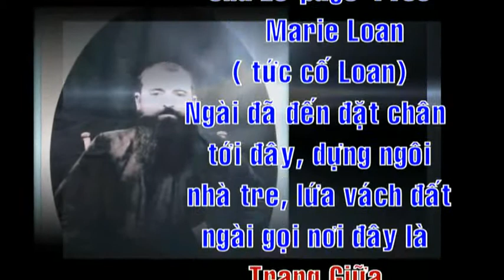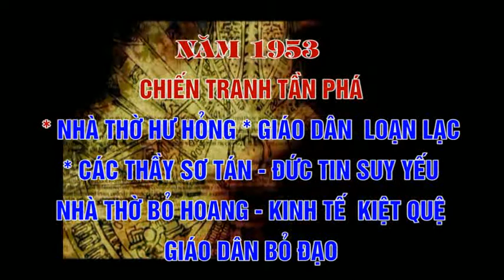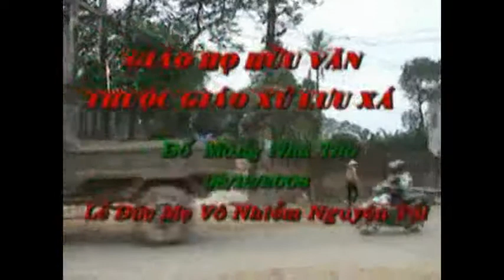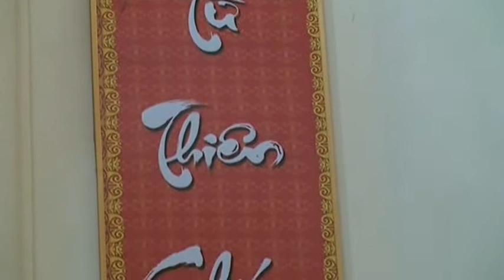Đến với Quê Hương Giáo Họ Hữu Văn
Truyền Thông Miền Lưu xá / Trân trọng giới thiệu một số hình ảnh quê hương giáo họ Hữu Văn/ nhân ngày Làm Phép khánh thành Nhà Thờ